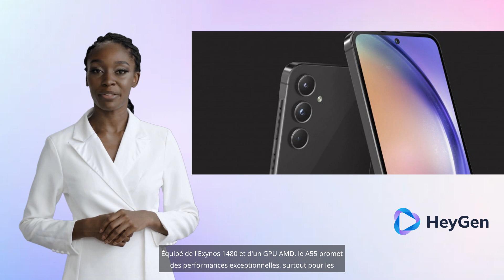Le Samsung Galaxy A55 arrive avec 12 Go de RAM